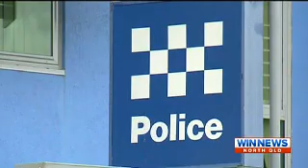Tcad Win News - Tactical Crime Squad execute search warrants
Over the last two days, Townsville Tactical Crime Squad officers with the assistance of a QPS drug detection dog from Brisbane, executed search warrants at a number of residences in the Townsville area as part of Operation PALLAS. Officers were acting on information provided by members of the public through Crime Stoppers and intelligence from the Australian Customs Service.